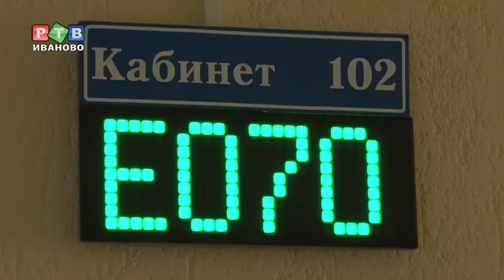Страховые пенсии пересчитают